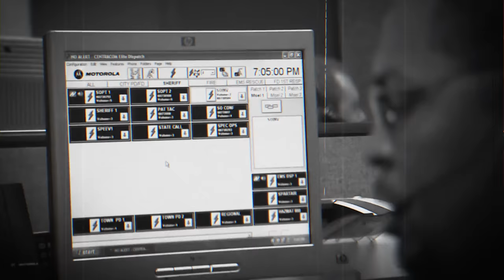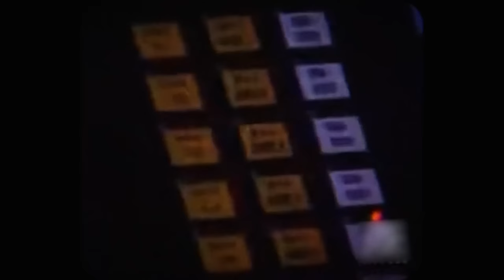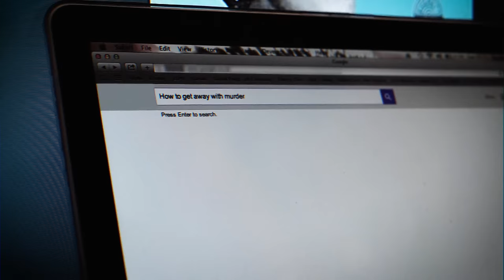14 Kids Who Went In Jail For Crazy Reasons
14 Kids Who Went In Jail For Crazy Reasons